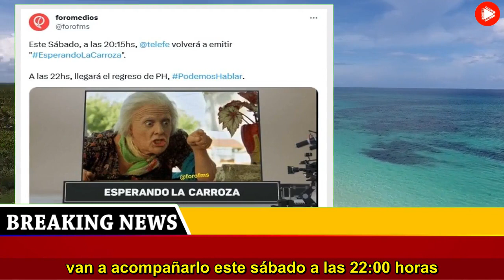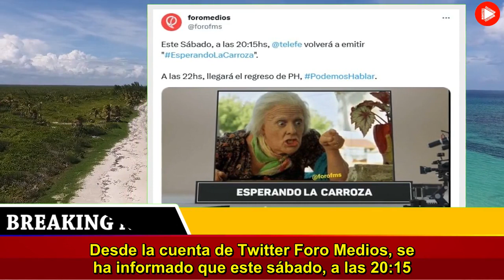Andy Kusnetzoff recibe a importantes figuras para el debut de PH, Podemos Hablar